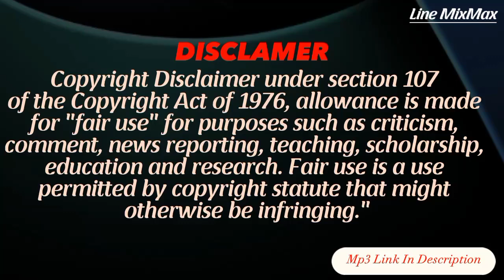sadiya la da balam